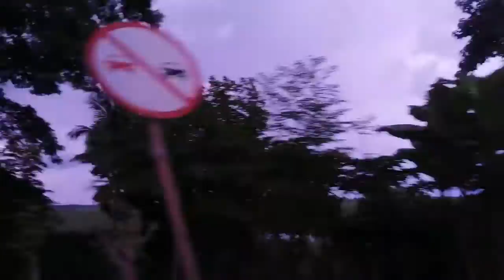hittin music on the road🎧